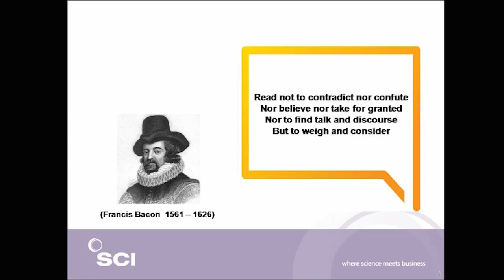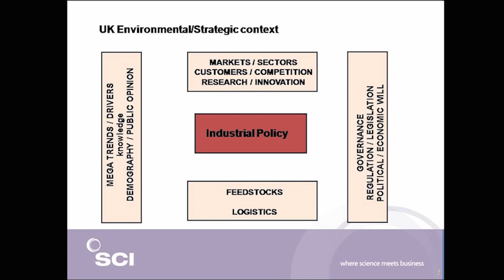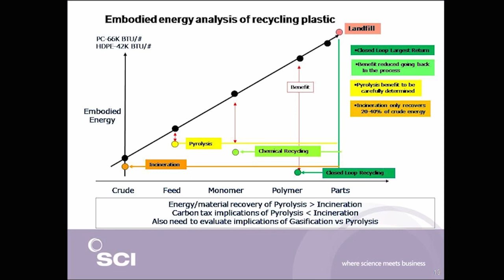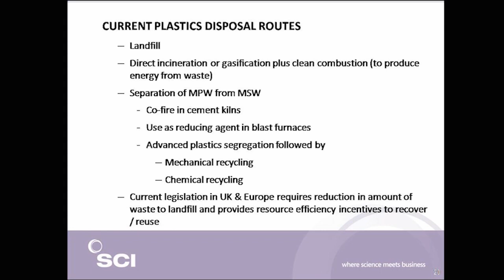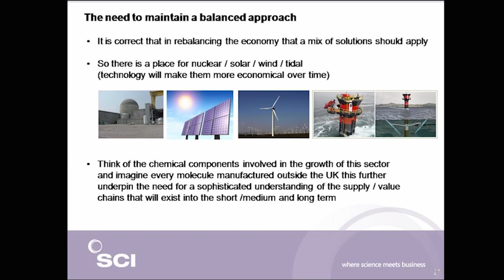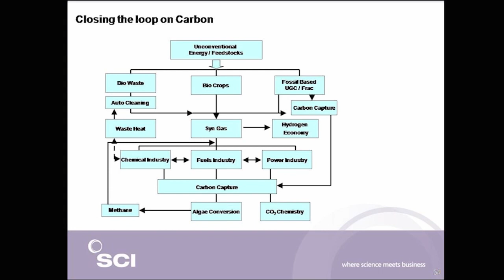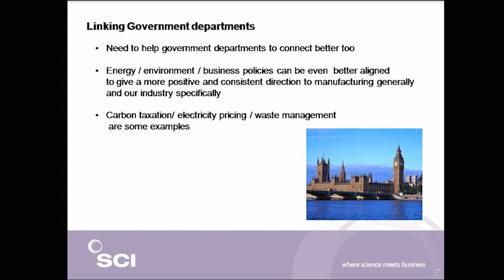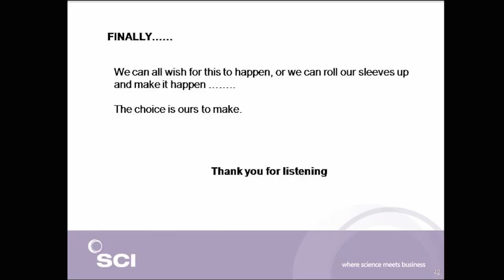Chemical Connections for a New Industrial Revolution | Paul Booth OBE | SCIPEL 2012 | SCI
Paul Booth OBE talks about creating connections within the chemical industry to fuel a new industrial revolution in his public evening lecture at SCI in London on 4 July 2012.
Skip to:
00:06:50 UK Environmental Context
00:09:19 Waste as Feedstock
00:17:45 Unconventional Feedstocks
00:25:00 Other Sources of Energy
00:27:42 Research in Chemical Engineering
00:30:51 Closing the Loop on Carbon
00:35:42 Investment and Policy
SCI’s Public Evening Lectures (SCIPEL) are free and open to all. They are part of an SCI initiative to engage the public and provide accessible discourse on science and innovation.

to find out more.